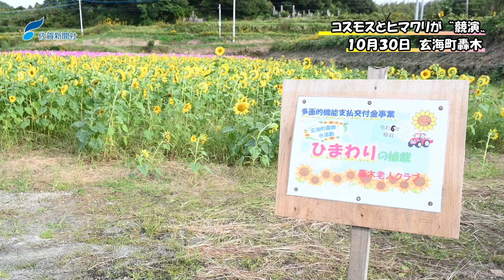コスモスとヒマワリが〝競演〟 （2024年10月30日）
玄海町轟木の県道47号沿いの一角で、秋を代表するコスモスと、夏のイメージが強いヒマワリが同時に見頃を迎えた。黄色とピンク色の花々の“競演”を、地域住民や通行人が楽しんでいる。